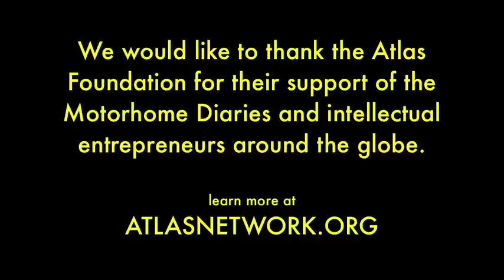Brad Lips talks with the Motorhome Diaries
During our recent trip to Washington, DC we had the opportunity to stop by the Atlas Foundation to interview their Executive Vice President, Brad Lips. Atlas has been very generous in their support of the Motorhome Diaries.